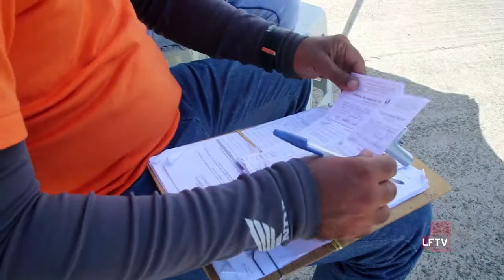Ampliação da Validadade da CNH